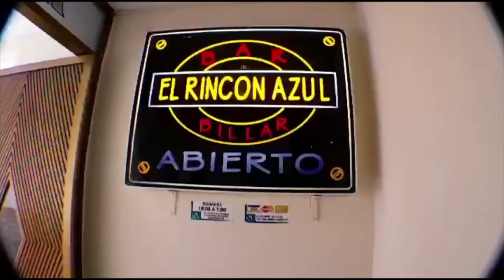Noticiero Revista StrikeOut 30/12/2022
Lo mejor del Rey de los Deportes